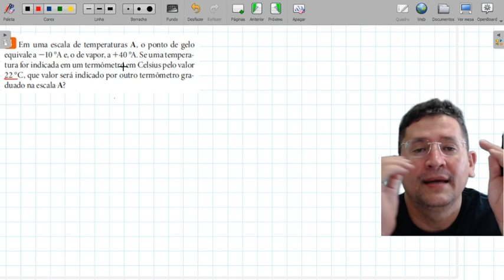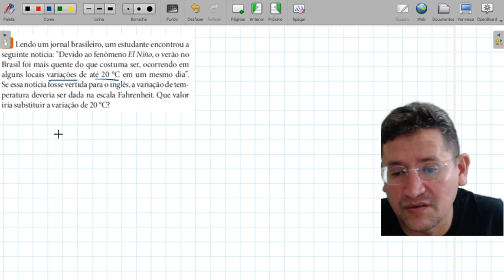Termologia - Escalas termométricas - exercícios - ENEM - aulas remotas - AD